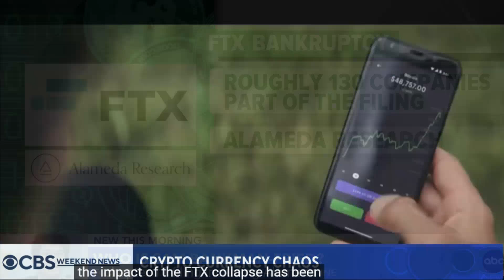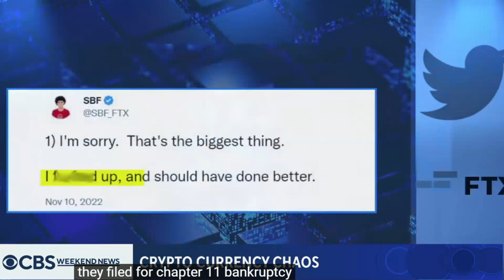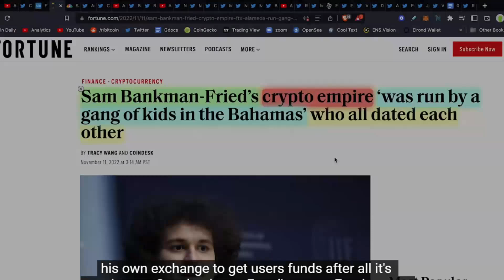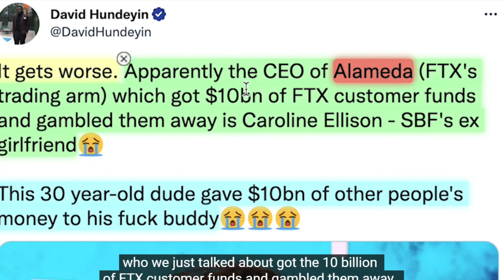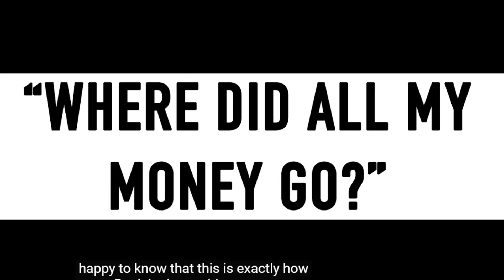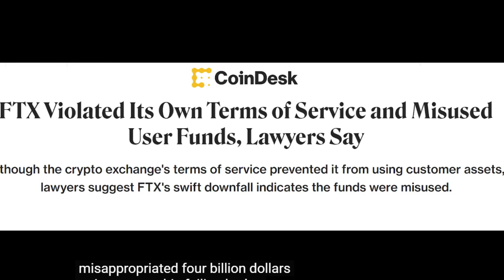Все о бирже FTX, его главе SBF, семейные связи с регулятором, потеря 10млрд$ клиентских денег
Сэмюэл Бэнкман-Фрид (6 марта 1992г.) является основателем и генеральным директором FTX, криптовалютной биржи. За 1 день потерял 94 . Корнем проблем FTX в Bloomberg считают именно Alameda, которой владел FTX. Основатель криптобиржи FTX Сэм Бэнкман-Фрид тайно перевел $10 млрд клиентских средств торговой компании Bankman-Fried Alameda Research. Из них около $2 млрд пропало
00:00 Кто такой Сэм Бэнкман-Фрид
00:18 Биржа FTX о компании
01:12 Банкротсво биржи FTX
02:38 Глава Alameda research
03:25 Связь с регулятором
04:01 Токен FTT